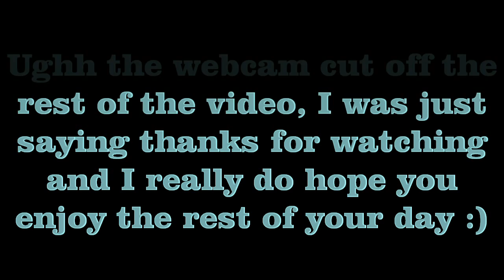Channel Update : Friday Night Beer Reviews (Adults Only)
I do NOT encourage or promote underage drinking, if you are not an adult or the legal age to purchase and consume alcohol my beer review videos are not for you, if you ARE an adult and you over consume alcohol and drive under the influence my videos are NOT for you as well...If you love drinking tons of beer and beat your wife my beer reviews are not for you, and lastly if you consume cheap gross beer that taste like piss my beer reviews were meant fior you to watch...Enjoy!